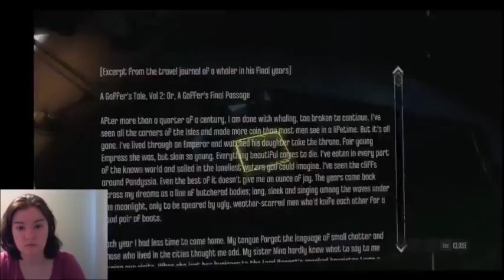P15D208 - Let's Play Dishonored! Part 21 - Non-Existent Secret Hiding Spot